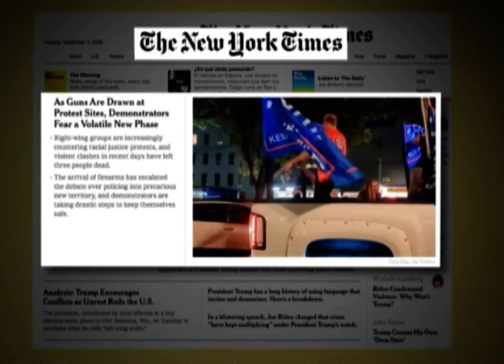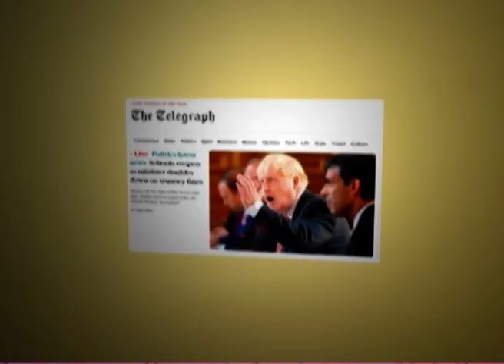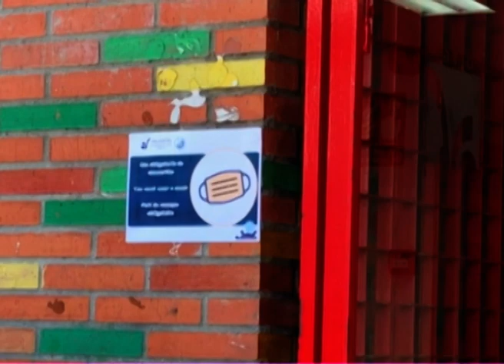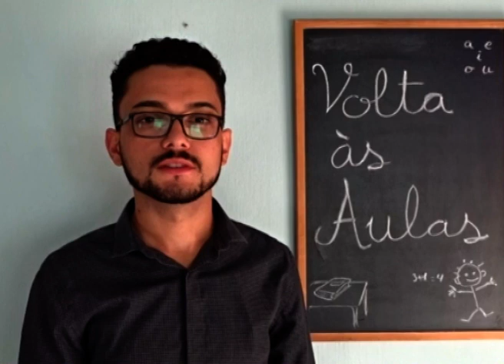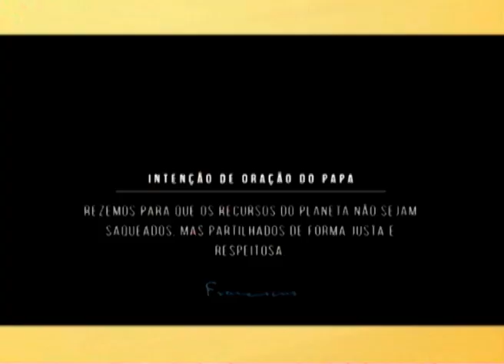Canção Nova Noticias - Edição da Manhã - 01/09/2020